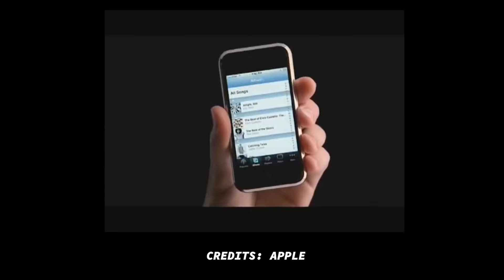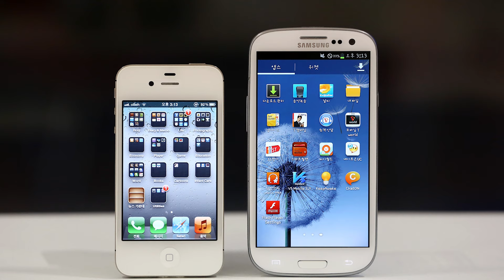Is this the end of Sony smartphones? (History of Sony Mobile Division)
Let's go back to the early 2000s. In 2001 Sony revealed that they are going to team-up with Ericsson to start making phones together and a new company was born - Sony Ericsson.
Sales were going more up every year, and everyone praised them for their music playback quality and camera capabilities.
By the time of 2007. smartphone analytics reported that Sony Ericsson now owns 9% of the total smartphone market, they were at their peak and the future was looking bright for them.

But I guess you know what else happened in the tech world in 2007? That's right, Apple released their first iPhone. It was years ahead of the competition and everyone was sure that's it’s the right direction for the future of smartphones. Well, not everyone (Steve Balmer).
Now I can't say I blame Sony for anything, when the first iPhone came out, every other smartphone company was shocked with how futuristic it looked and with the whole fluid touchscreen experience.
Next year, in 2008. Android system was officially launched and from then on till today iOS vs Android rivalry is still going strong.
In 2011. Sony acquired Ericsson and changed their division name to Sony Mobile. They reached their peak in 2013. and they hoped to carry that results into 2014.

So, after the excellent 2013. Sony was hoping to join Apple and Samsung in the fight to the top. But some ultimately bad decisions cost them everything. Android space was way too crowded, even back then. And because Android users had so many options to choose, Sony's strategy of being the most expensive and premium smartphone never lived up to expectations, price was way too high for what they offered, basic-blend design options, already outdated software features and UI and last generation processor.
Because in 2014. you had better and cheaper Android phones wherever you looked: HTC One M8, Samsung Galaxy S5, LG G3, Moto X, OnePlus One, Google Nexus 6 and plenty more... Now I’m not saying Xperia Z3 that came out that year was a bad phone, it was a very good phone and had most of the features like anyone else. But the absurdly big price and the fact that six months prior to Z3 Sony released a Z2, almost identical phone with almost identical specs? I mean...

It started to look like Sony was trying to make as many phones as possible every few months, and of course, that’s never a good idea.
Their global marketing strategy was also not the best, and that is one of the main problems for this division till this day. They never knew how to put their phones in front of the people, Samsung for example is destroying almost everyone out there with their market strategy and they don't plan on stopping anytime soon.
But ok, after that Sony realized they have to change their smartphone strategy and offer something different and they changed the design, upgraded their software and lowered the prices.
Just kidding, of course they didn't do any of that.

Fast forward to 2018 and they're still doing the same thing over and over again, late with all the major flagship features and specs, average camera, boring outdated design - and of course - $1000 price.
I mean, at that point, it wasn't even funny anymore, Sony sold around 7,000,000 Million units of their smartphones in total in 2018.
And let this sink in for a minute so you can see how far Sony fell off from the top - in 2018, Samsung sold roughly $300,000,000 million units worldwide. No, it's not a typo and you didn't hear wrong, Sony sold around 7m units and the same time Samsung sold around 300m.
Middle-East, India, Australia and many other major markets were cut off in 2019.  Sony’s new strategy was to focus on the 4 major markets – Japan, Europe, Taiwan and Hong Kong.

After that they released Sony Xperia 1 and Xperia 10 and 10 Plus, but once again, they had almost no marketing and they just didn’t sell well.
Don’t make a mistake, Xperia 1 was a good phone, even more than good, but it seemed like people just didn’t care about Sony anymore, there was close to zero hype for this phone and this was the model they expected could make a difference, but sadly Xperia 1 made no impact on the market.
They reportedly sold around 3 to 5 million phones in 2019, and just so you can see how small of a number that is, Huawei sold more phones daily then Sony did in the whole quarter, it’s just shocking how far they fell of at this point. And then, here we are in 2020. And it’s starting to get really serious.
With the whole Covid-19 situation and the financial crisis around the globe, it surely didn’t help Sony in any way. and believe it or not, but the latest reports are saying that in 2020, at the moment, Sony sold around 400,000 smartphones worldwide. Sony smartphone sales are declining at such a fast pace that the only question we have right now is: Will they survive 2020?